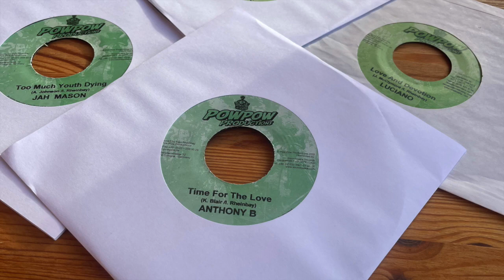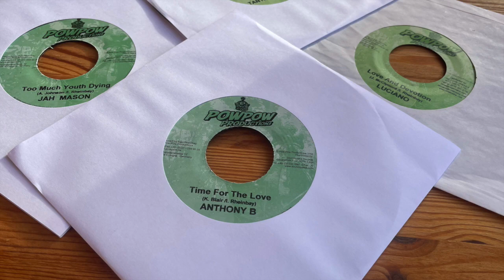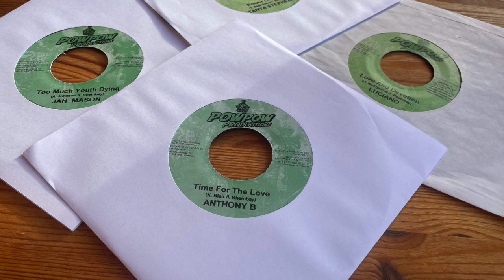Shanty Town Riddim Mix 2003 (Anthony B, Gentleman, Tanya Stephens, Luciano, Tippa Irie & more)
Tracklist below

  Tracklist
  1: Anthony B-Time For The Love
  2: Jah Mason-Too Much Youth Dying
  3: Turbulence-Ethiopia Awakes
  4: Sizzla-Can´t Keep Us Down
  5: Luciano-Love And Devotion
  6: Sugar Black/Lebancoleh-Jah Jah Bless
  7: Jack Radics-Dance With My Baby
  8: Daddy Rings-The Wiff
  9: Tippa Irie-The U.K.
10: Elijah Prophet-Put People First
11: Tanya Stephens-Power Of A Girl
12: Gentleman-Rumours
13: Version